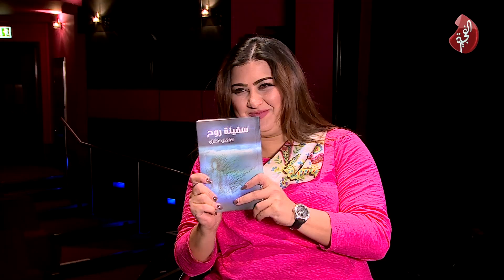برنامج رشا 220 فولت الحلقة السادسة و العشرون تلفزيون الفجيرة